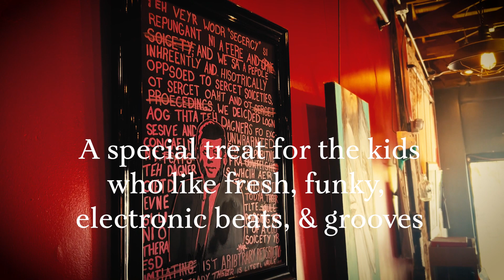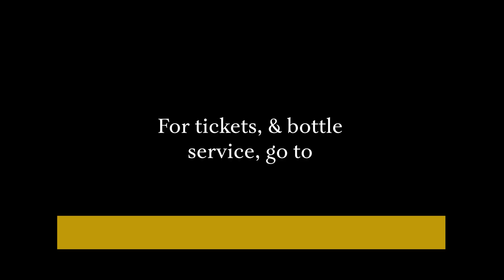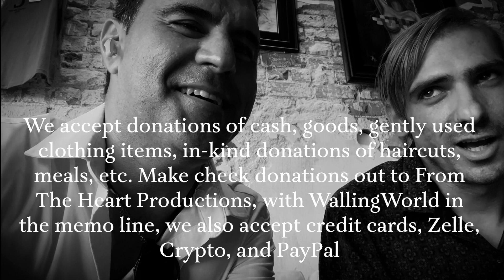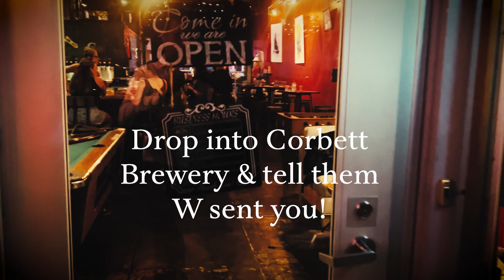Don't Tell Mom #2, Corbett Brewery Off 4th Ave. Sat. August 19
Saturday, August 19th, W of WallingWorld will be at Corbett Brewery groovin to the sounds of XTRAVERSAL, CRATOMATIC, FAIRY DUST, MARZ, JRIX.X. Join him and the folks at COSMIC SOURCE ENTERTAINMENT, and EXTRA CREATIVE DESIGNS, for good times and fresh funky house beats.